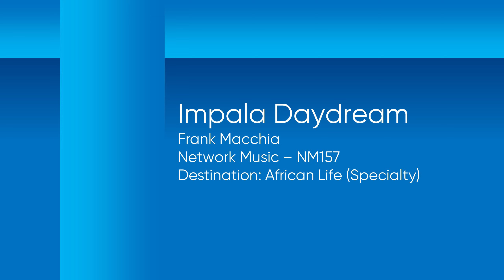Impala Daydream - Frank Macchia | Network Music (NM157) [Full Tracks] - HOTPML #350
Composer by : Frank Macchia